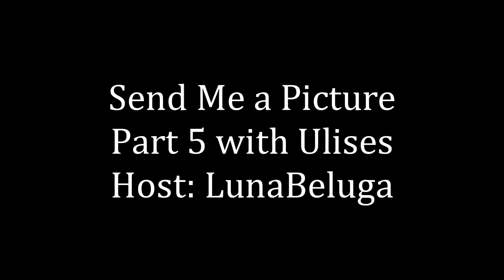Mep Parts [Collection 9]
It's here!! Oh my gosh, these killed me. I'm swamped with school and such, so excuse me for any delays. (I'm so sorry Rachel :c )  x.x I hope you like them!

Mep Part 1} 0:02
The Kill MEP - Part 6
Host: KeikoOcean
Footage: EchoBeluga, CetusCetus, Wikie13, Galinette1208, PabloTektek

Mep Part 2} 0:30
Bombshell Blonde MEP - Part 6
Host: Cetacean Lover
Footage: Animallover, Wikie13, Galinette1208, Wetsuit_Up, CetusCetus, TheShamuLova

Mep Part 3} 0:50
Pandemonium MEP - Part 10
Host: BelieveLover
Footage: TheShamuLova, CetusCetus, KeikotheWorldII, JaredBoothFan21, MakaniWindProductions, Galinette1208, SeaworldPhotograpy, Wetsuit_Up

Mep Part 4} 1:27
Send Me a Picture MEP - Part 5
Host: LunaBeluga
Footage: TheShamuLova, CetusCetus, MakaniWindProductions, JaredBoothFan21, EchoBeluga

Mep Part 5} 1:50
Somebody to You MEP - Part 9
Host: NatalieWhales
Footage: CetusCetus, MakaniWindProductions, EchoBeluga